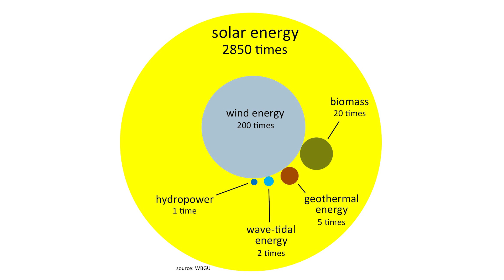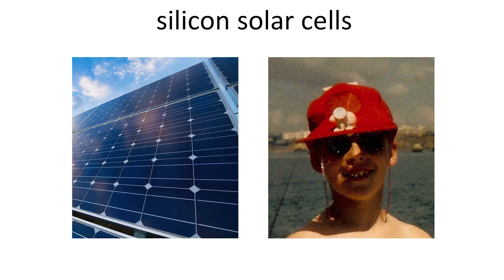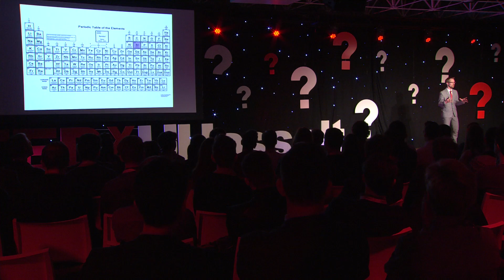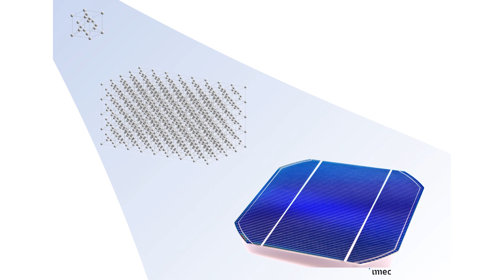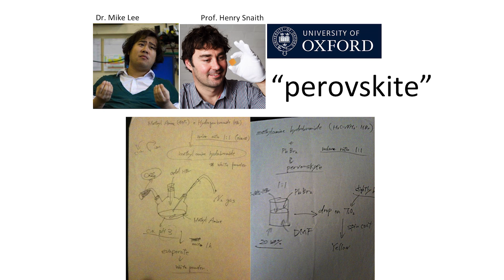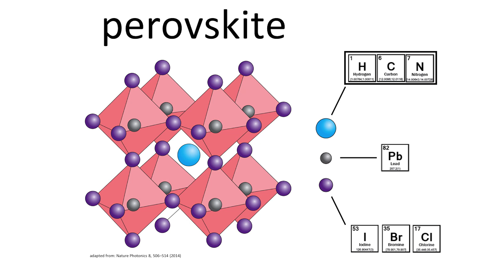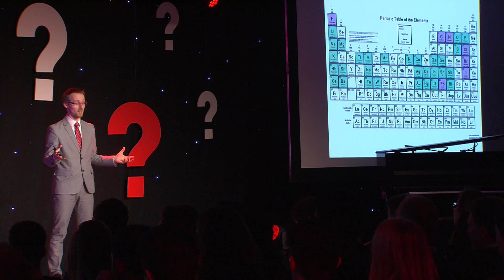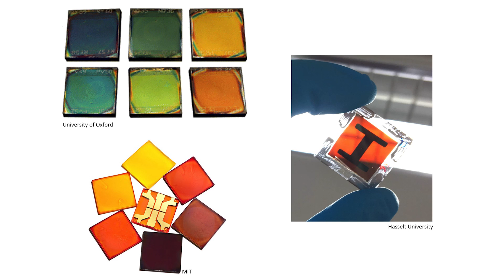A "Eureka" for Solar Energy | Bert Conings | TEDxUHasselt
Harnessing sunlight to meet the ever increasing demand for energy at the global scale has long been pursued by scientists and engineers.

During his talk, Dr. Conings will discuss the relevance of solar energy, an everlasting sustainable energy source, that can reduce the dependency on adverse carbon emitting energy resources. Getting at the physical chemistry of burgeoning metal halide perovskites, his talk will focus more deeply on the groundbreaking photovoltaic applications of this state-of-the-art material class, shedding light on their ability to drastically improve global solar energy harvesting.

Harnessing sunlight to meet the ever increasing demand for energy at the global scale has long been pursued by scientists and engineers. Materials scientist Dr Bert Conings, from the Institute for Materials Research (IMO-IMOMEC) at Hasselt University, is among researchers on the vanguard pushing technological boundaries to increase the efficiency of solar energy production. During his talk entitled “A "Eureka" for Solar Energy”, Dr. Conings will discuss the relevance of solar energy, an everlasting sustainable energy source, that can reduce the dependency on adverse carbon emitting energy resources. Getting at the physical chemistry of burgeoning metal halide perovskites, his talk will focus more deeply on the groundbreaking photovoltaic applications of this state-of-the-art material class, shedding light on their ability to drastically improve global solar energy harvesting.